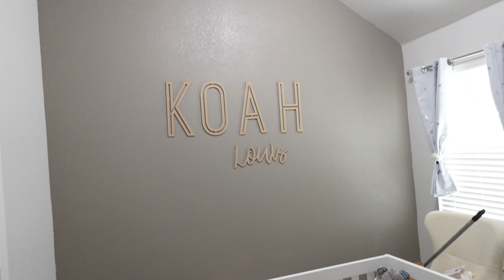HELP US GET KOAHS ROOM TOGETHER! *HE LOVES IT*🥰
cedandpaige

Paige Demery
Louis V Gipson